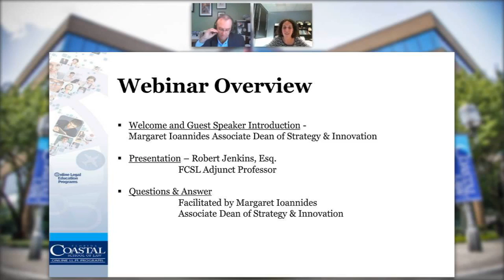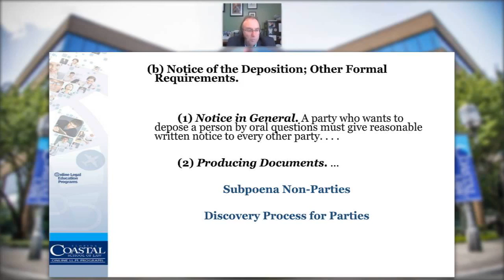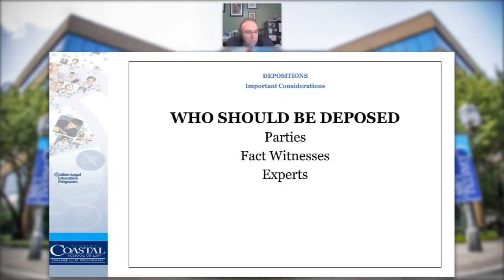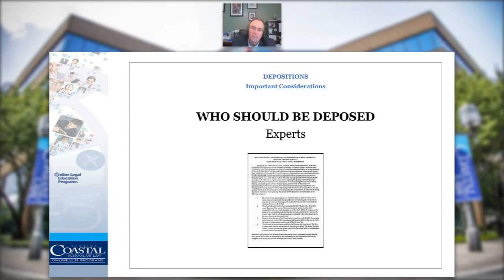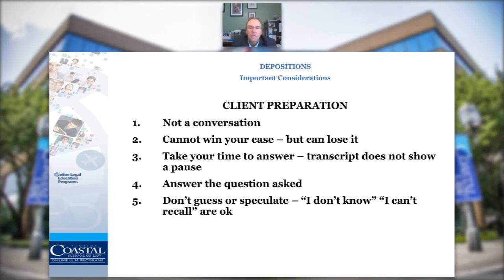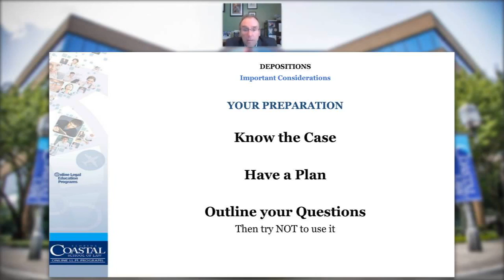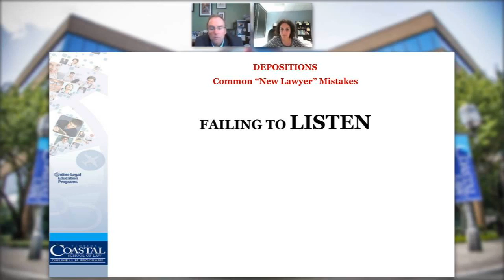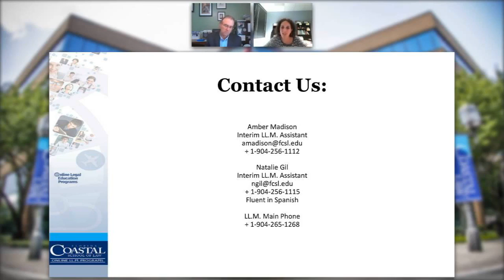FCSL LLM Programs Speaker Series: Deposition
The FCSL Online LL.M. Programs Speaker Series is pleased to present Professor Robert Jenkins as this month’s guest speaker. This month’s Speaker Series webinar will focus on the topic of “Depositions.”  Depositions are the most important part of the civil litigation process and taking effective depositions is essential to the successful representation of a client.

During the presentation, Professor Jenkins will specifically discuss:

•     Basic considerations in taking and defending depositions – everything from preparing your client to the nuts and bolts of the actual process.
•     Special considerations related to taking expert witness depositions.